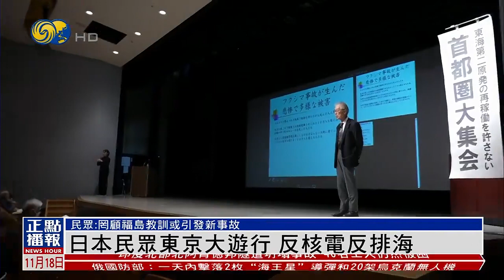【反核電反排海】日本民眾東京大遊行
日本反核民眾18日在東京發動首都圈反核大遊行，反對重啟核電站和福島核污染水排海。